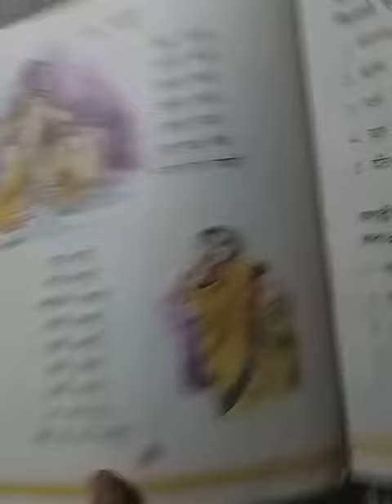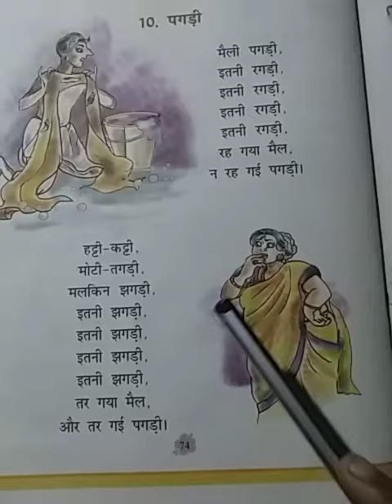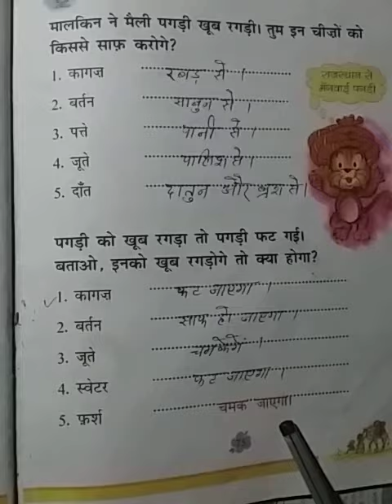Class 1 hindi rim jhim ch. 10 by rajkumari Sharma